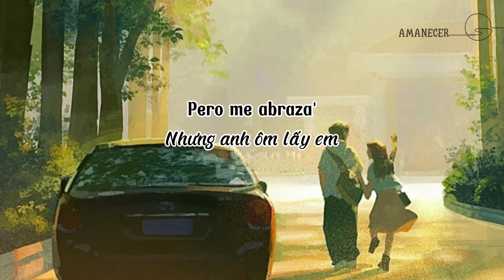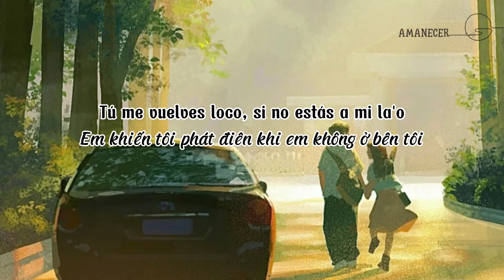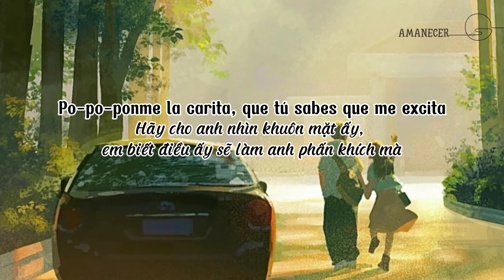[Letra+Vietsub] Mal Acostumbrao - Mau y Ricky, Maria Recerra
Đến hẹn lại lên, bài hát được một bạn nhờ bọn mình dịch đã có rồi đây, hãy cùng nhau nghe thử Mal Acostumbrao nhaaa
Tụi mình không biết phần dịch có chính xác không nên nếu có bất kì sai sót nào mong mọi người góp ý với chúng mình nha 🥰
Nguồn ảnh: 小红书
I don't know if the translation is correct, I'm sorry if there are any mistakes😊
♡Amanecer is a non-profit channel, with the main purpose of promoting Spanish music, so if you are an artist/musician/organization and you realize that the songs published on our channel are related to copyright issues.
Tell us songs you need to translate into Vietnamese in the comments!